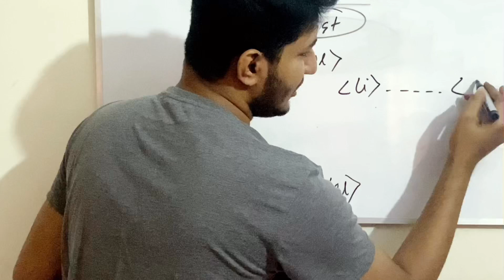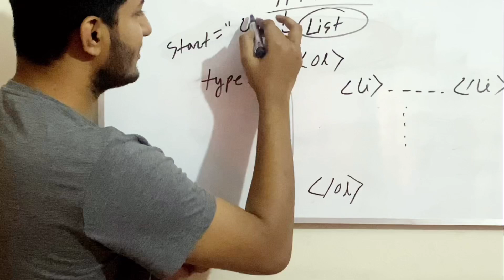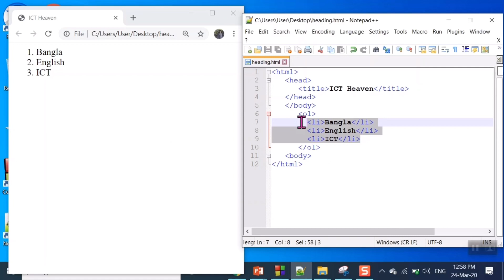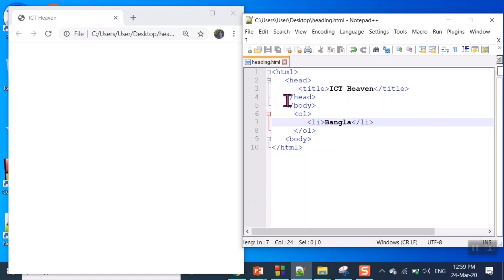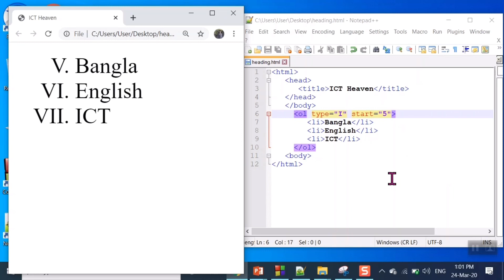HTML part 9(Ordered list) By Sadik Sir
For more about our coaching center